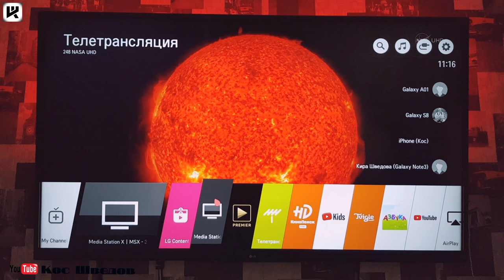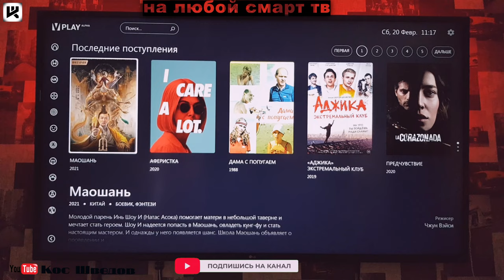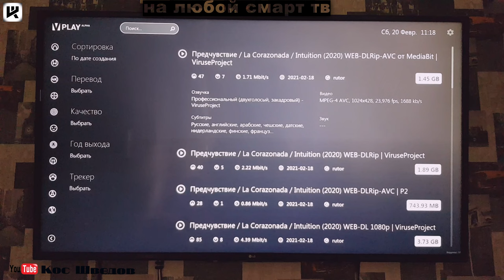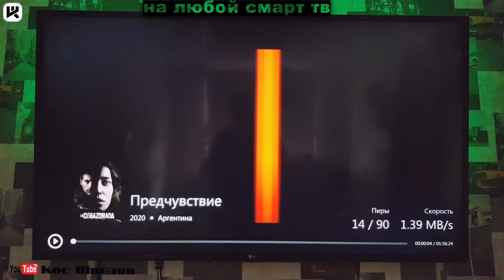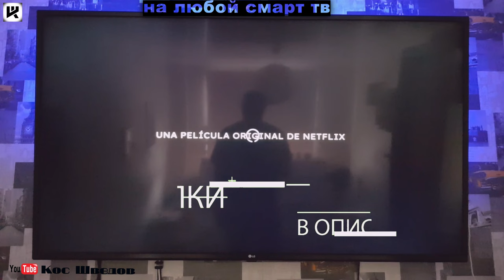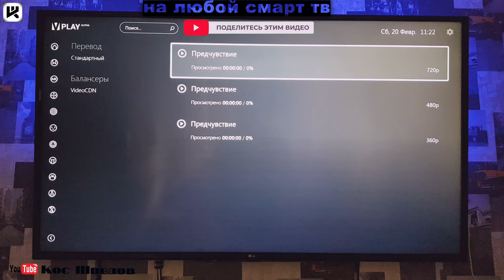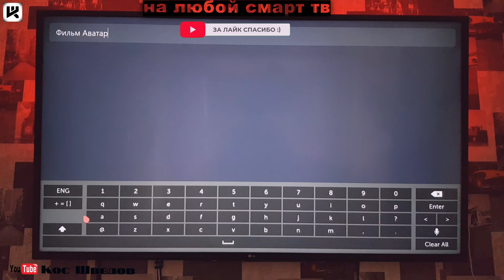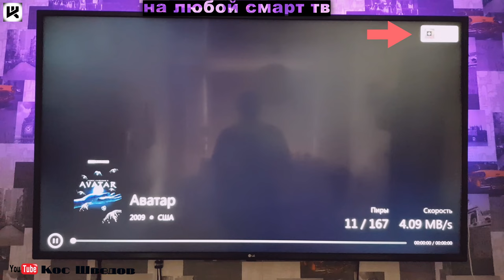ТОП👍💯💣 Убийца HD VideoBox на любой смарт ТВ телевизор❗❗❗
2560 магазинов с кэшбэком получи
200 рублей за регистрацию!
Новые товары!